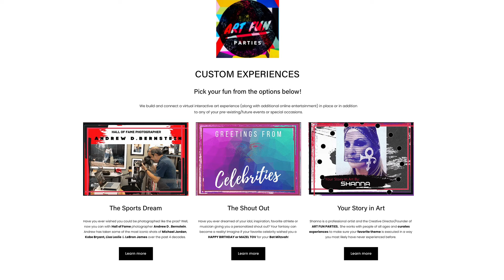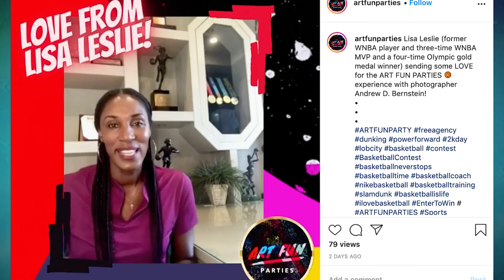‘Doom Patrol’ Stars Join, Virtual Art Parties & More | Bold Life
Welcome back! First, on today’s episode of Bold Life, Zayna Allen speaks with Angell S. Conwell from BET Plus’ ”Bigger”. Next, the stars from “Doom Patrol” join us to discuss their roles and the latest season. Then, our correspondent Justin Crawford learns some food recipes from "Top Chef" star Nini Nguyen. Later, we learn about virtual arty parties and learn more about a black-owned accessories boutique. Check out the full guest list below!

Guest List:
Angell Conwell — Actress & Producer
Karen Obilom — Actress, "Doom Patrol"
Abigail Shapiro — Actress, "Doom Patrol"
Nini Nguyen — Top Chef
Shanna Israel —  Founder, ART FUN PARTIES
Velvet Lattimore —  Boutique Owner, Vedazzling Accessories
Zayna Allen — Host
Justin Crawford TV— Senior Correspondent